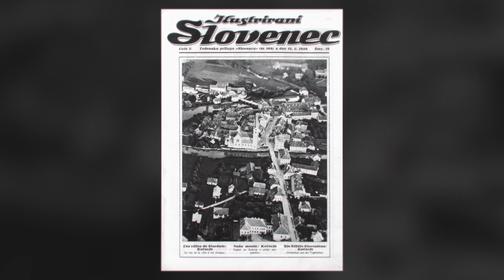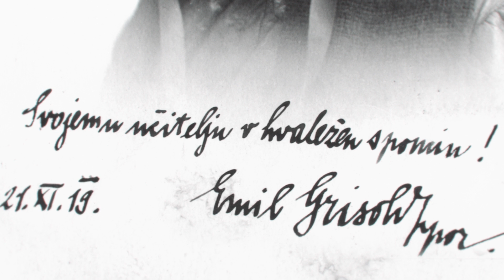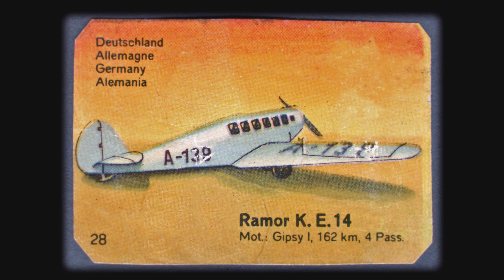Nad oblaki, Pilot in graditelj letal Hans Ramor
Občina Kočevje je kulturno tematsko leto 2020 poimenovala Ramorjevo leto, razprimo krila, po kočevskem pilotu in graditelju letal. V letu 2020 je namreč minilo 85 let, odkar je Kočevje dobilo svoj letalski klub in četrt stoletja od nastanka sedanjega, ki nadaljuje njegovo izročilo. Z Ramorjevim letom pa se ne spominjamo zgolj neke zgodovinske osebnosti in obletnic kočevskega letalstva, temveč nas opozarja tudi na pomen ustvarjalnega zagona v najširšem smislu te besede. Zgodbo Hansa (Ivana) Ramorja predstavljamo v kratkem dokumentarnem filmu. Velika hvala vsem sodelujočim pri nastanku tega zgodovinskega zapisa.

Produkcija: Center za mladinsko kulturo Kočevje - Freeloaders media house
Scenarij: Igor Rančigaj, Mihael Petrovič ml.
Besedilo: Mihael Petrovič ml.